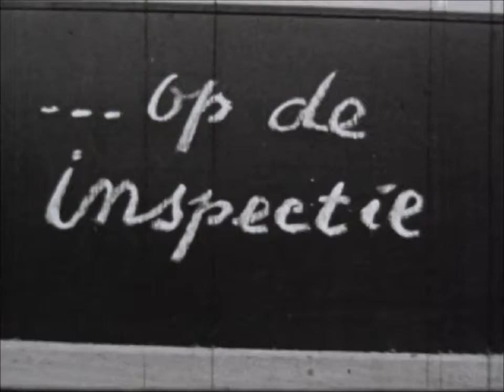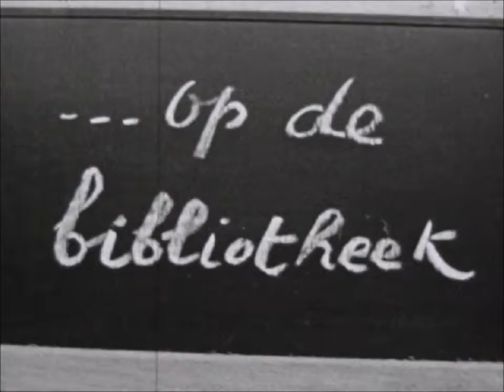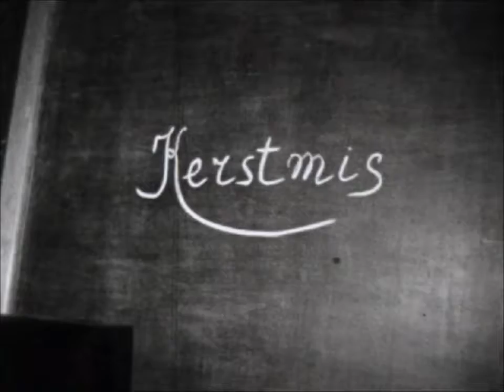Sinterklaasfeest december 1956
00:00 Bij de belastingdienst in Beverwijk
03:59 Bij de bibliotheek
04:48 Sinterklaasfeest thuis
08:25 kerstmis thuis